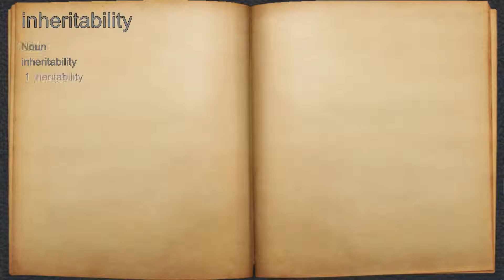What does inheritability mean?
A spoken definition of inheritability.

Intro Sound:
Typewriter - Tamskp